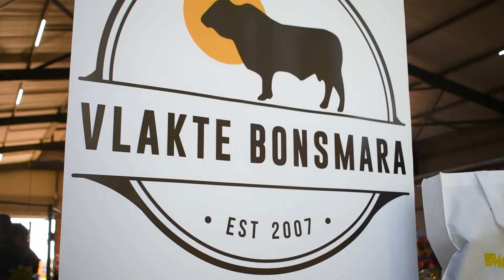Vlakte Bonsmara Studiegroep 13de Bulveiling: 21 Oktober 2022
Die Vlakte Bonsmara Studiegroep bied vanjaar hulle 13de Bulveiling aan, 21 Oktober 2022 om 11H00 op die plaas Doornpan, Roedtan.
(GPS: S24°51’39.00” E029°03’53.00”)

Op aanbod:
• 50 Geregistreerde Bulle
• 250 Stoet en Kommersiële vroulike diere in alle produksie stadia

Die Vlakte groep nooi alle belangstellendes, kopers en telers uit om die dag saam te geniet. ‘n Geleentheid om nie te mis nie.

Die ProAgri Media Groep kan die sirkel van jou bemarkingstrategie voltooi deur video-inhoud vir jou besigheid te vervaardig en te versprei om jou beoogde gehoor regoor Suider-Afrika vas te vang.

Ons vertel die storie van jou produk, diens of maatskappy met professionele videoproduksie. Ons versprei en bevorder dan jou videoproduksie regoor Afrika suid van die Sahara met ons ongeëwenaarde sosiale mediadekking.

Alle produksies word in Engels vervaardig om 'n wyer gehoor te lok, maar videoproduksies in ander tale kan met ons verkoopspan bespreek word indien jou vereistes dit vereis.